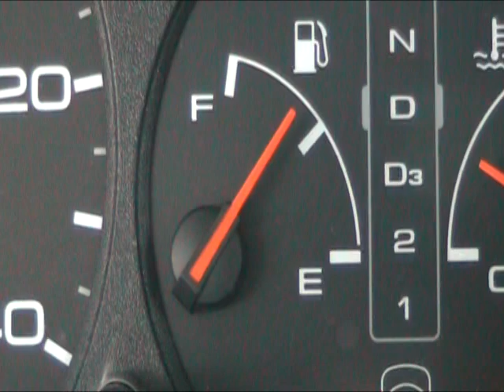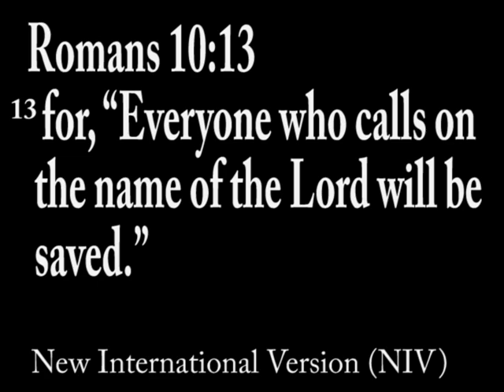Road trip check list! (OnTheWay original video)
We all need to ask our selves if we have the forgiveness of God in our lives! It's a yes or no. if your not sure, than ask right now in Jesus' name, and make sure! Its free!

That last part with the ad for RighteousRock Show Nation was not created by me; it was created for RighteousRock Show Nation by Michael D. Koehler of MdKProductions.

Check out our friends over at RighteousRock Show Nation on Facebook! There basically a radio station on Facebook, so to say. They post tons of songs all by Christian bands every week day! Please hit em up!

Romans 10:13
13 for, "Everyone who calls on the name of the Lord will be saved."

All scripture was copied and pasted from the BibleGateway website.

Editing- Jared K
Directing- Jared K and Jeremy R.

Camera- Jared K and Jeremy R.

A special thank you goes out to everyone who encouraged me to make these videos!